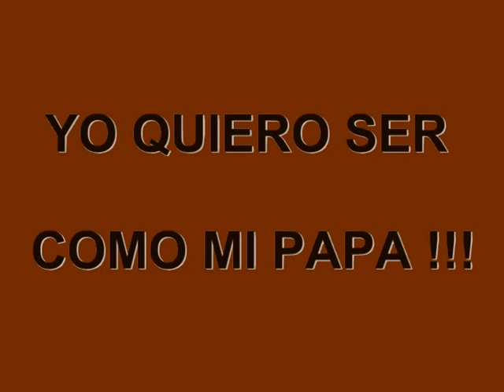YO QUIERO SER COMO MI PAPA!!!!